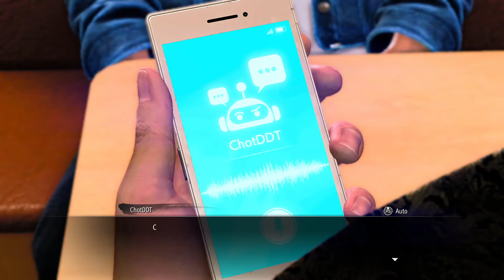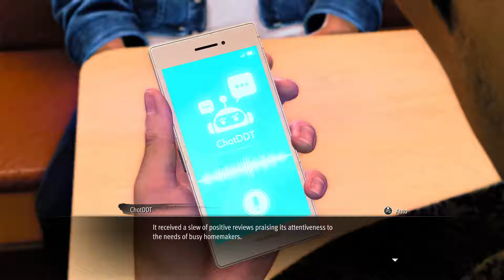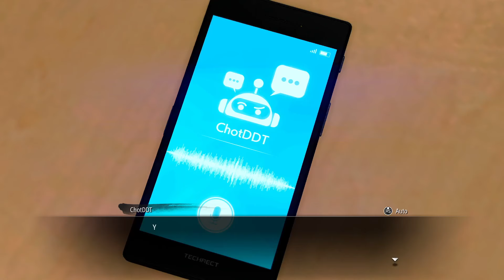Yakuza Like a Dragon Gaiden ChatGPT substories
On the Video Game News YouTube Channel, you'll never stop finding funny and awesome moments from playing the most popular games, such as Armored Core 6, Blasphemous 2, Elden Ring, The Sims, and more. No one can beat VGN's video game skills, like their impressive speed runs of games. Video Game News VTubers create videos and make short prank walkthroughs, among many other types of content.